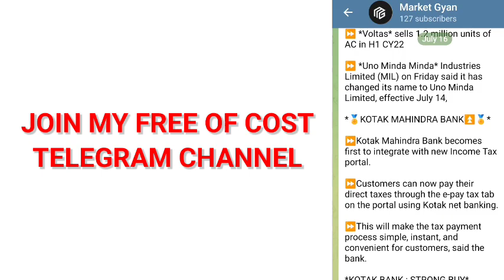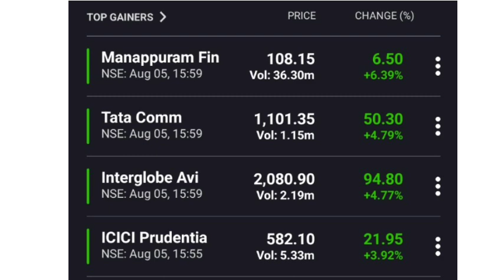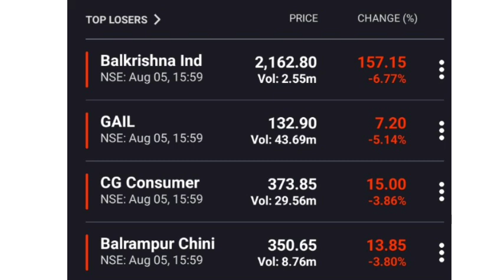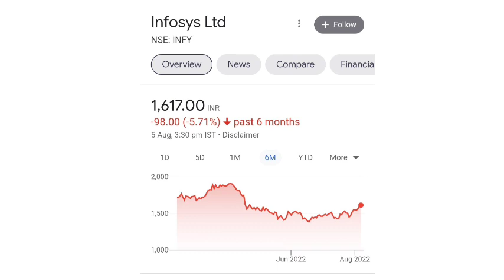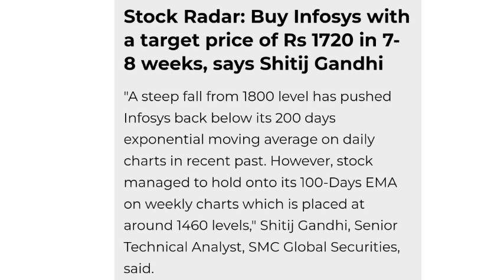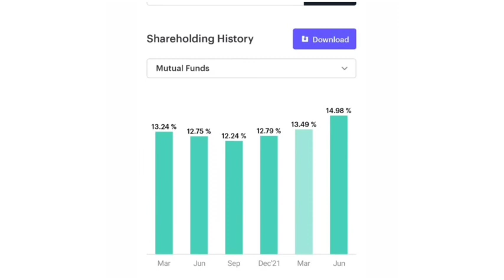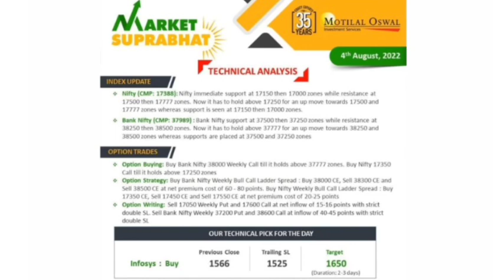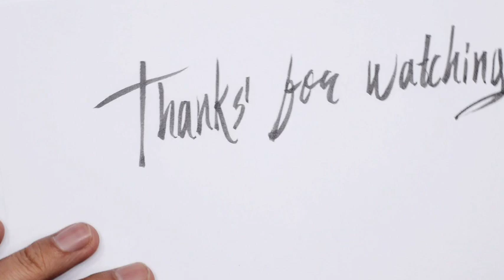Infosys share news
Dear Subscriber, Please Note that I often promote various products which I find are good enough for my subscribers. But as a matter of precaution, you should ensure whether it meets your requirements and also check the latest charges as there may be some change in charge. For any clarification of doubts you may ask me and I will try to help you. infosys share latest news infosys share news5 infosys share latest news